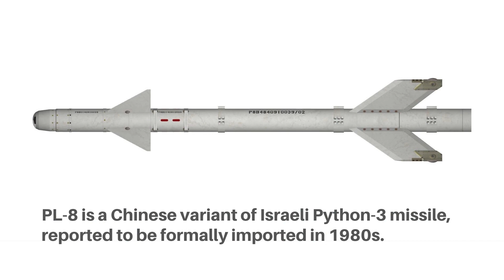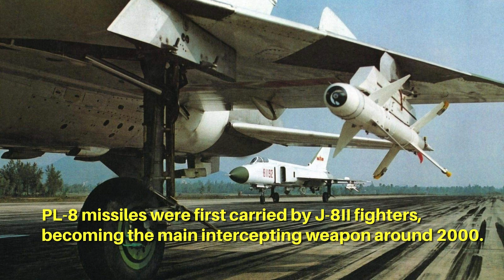Chinese bomber gets new PL-8 missile: is JH-7 fighter bomber getting ready to fight over Taiwan?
Chinese JH-7 fighter bomber units received a new missile weapon: PL-8 short range air-to-air missile.
PL-8 is not a new, but JH-7 bombers used to carry older PL-5 missiles, a Chinese copy of AIM-9. New video shows JH-7 bomber launching PL-8, a much more power weapon than PL-5.
This boosts JH-7 bombers' dogfight capability, mainly helping it to defense against enemy fighters.
A screenshot highlighting PL-8 missile launched from JH-7 bomber, with its unique tailfins.
PL-8 is a Chinese variant of Israeli Python-3 missile, reported to be formally imported in 1980s. At the time, Python-3 is one of the best dogfight missiles in the world, with high maneuverability.
This helps JH-7 to better survive highly risky attack missions in possible war above Taiwan strait.
This helps JH-7 to better carry out highly risky attack missions in possible war above Taiwan strait.
PL-8 missiles were first carried by J-8II fighters, becoming the main intercepting weapon around 2000.
PL-8 and PL-12 mid-range air-to-air missile are key weapons of Chinese fighters for two decades.
PL-8B variant can be seen in this photo, with a J-10 fighter jet, and PL-12 beneath dual launcher pylon.
Newly developed PL-10 is now replace PL-5 and PL-8 missiles, it has exceptional maneuverability.
The latest J-20 and J-35 fighters only carry PL-10 in its weapon bay. PL-8 will not be carried by them.

Photo and video: Wiki common, Wechat Hangkonggongye, Weibo Hangkongjun, Feiyangjunsi website, CJDBY website.